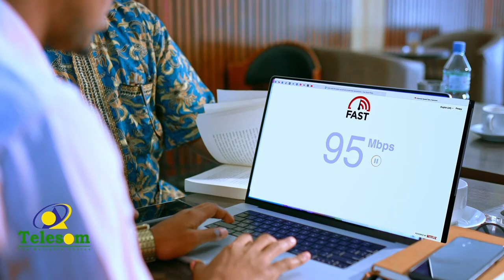Reer Muqdisho ayaa caways & nasiin ka dhigta ciyaaraha Shiribka e lagu soo bandhigo Daljirka Dahsoon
Loogo - Reer Muqdisho ayaa Jimce kasta u daawasho taga ciyaaro-dhaqameedyo lagu soo bandhigo fagaaraha Daljirka Dahsoon